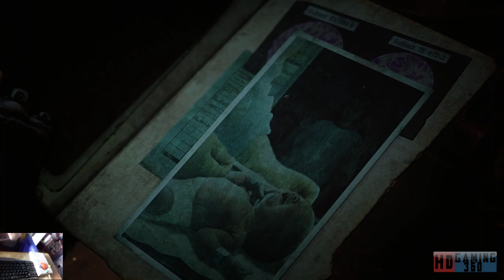Gears of War 5 Playthrough Part 33